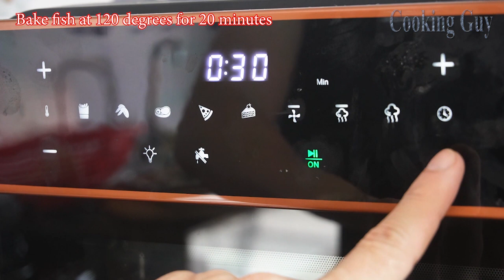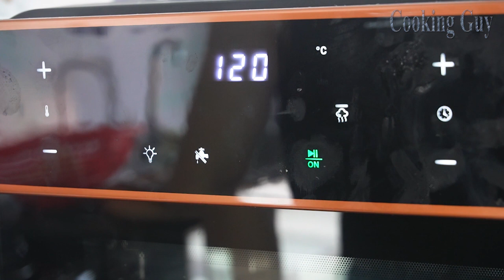You will be addicted grilled fish, Especially the fish seasoning